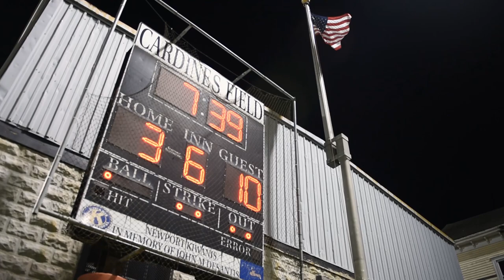Fall 2019 Cardines Classic WWI Era Baseball Game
The U.S. Naval War College hosted the third annual Cardines Classic, a World War I-era Army-Navy baseball game on Friday, Sept. 13, 2019, at Cardines Field, in Newport, Rhode Island. The program was organized in close collaboration with Naval History and Heritage Command and the City of Newport. U.S. Naval War College students wore World War I-era replica baseball uniforms, in tribute to the role of baseball as a unifier during the Great War.